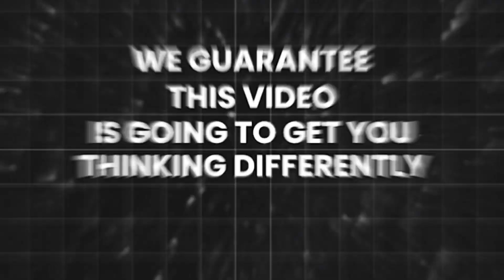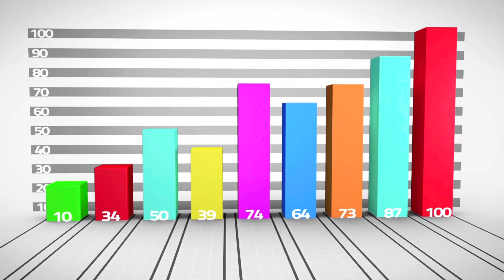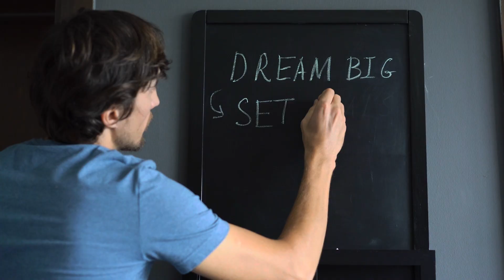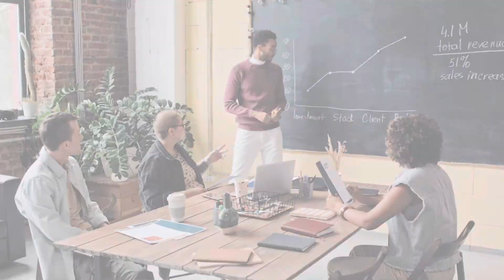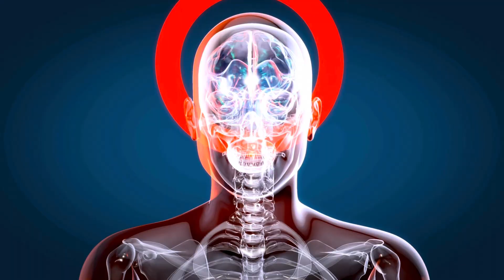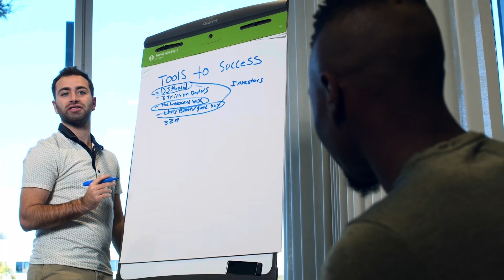3 most EXPENSIVE mindset mistakes in business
Juliet and Paul from Evolve and Relaunch explain 3 most expensive mindset blocks in business.

0:00 Timestamp
0:59 1. Focusing on Problems vs Possibility
4:16 Prioritising for Impact vs Urgency
7:28 Not Working On your Mindset